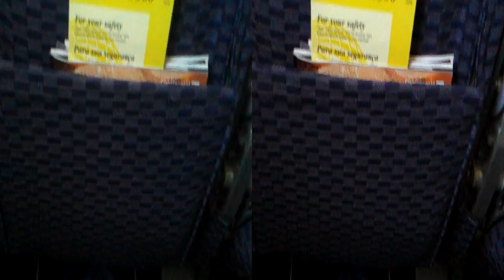3D IAH HD Continental Airlines 737-800 Landing in Houston Boeing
(** Again if you don't have a 3D phone TV or monitor watch it in 2D in 720p, which is very clear**). This is a 3D video of a Continental Airlines Boeing 737-800 landing at Houston Intercontinental Airport.